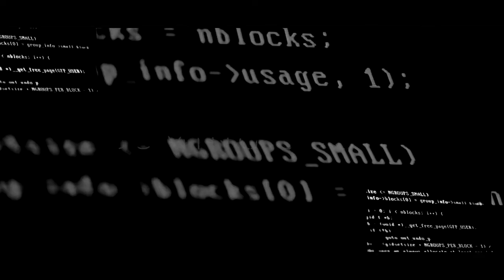Like A Flood trailer 1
Based on true life story:

The story of Joy is the most intriguing parallel shift from the physical to the spiritual realm. The alternating realities gives
 a bird view of the transfiguration of Jesus as described in the canonical gospels, Matthew, Mark, Luke and John. It shows
the perfection of life in heaven. It is a pivotal moment where human nature meets God and we intend to dramatize and eloquently draw this scene blow by blow. The afflictions faced by Joy who is the protagonist of the film are manifestations from a spiritual nature, relegating the dark forces as the
antagonist.

The pith of the film however leaning on Isaiah 59:19, When the enemy comes like a flood, the Spirit of the Lord will lift up a standard against him and put him to flight.

Director/ Producer: Eunice Lindsay

Co Producer: Sidney Shepherd Gasa

Writer: Tania Gasa